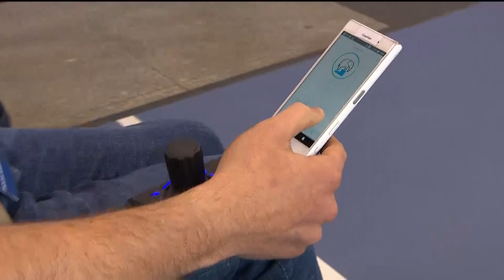Highlights: CYBATHLON at Weltklasse Zürich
© ETH Zurich / CYBATHLON